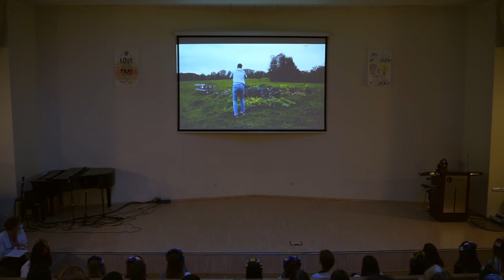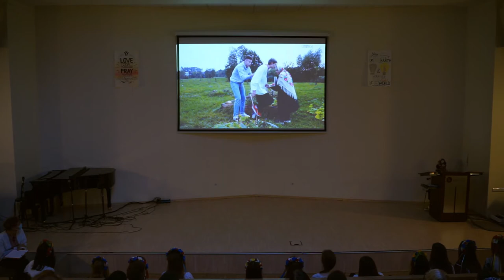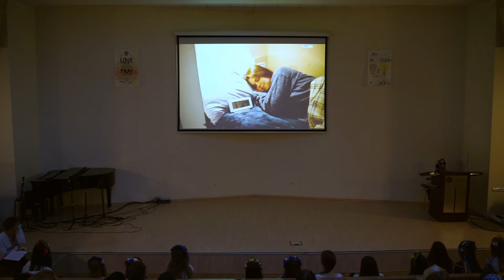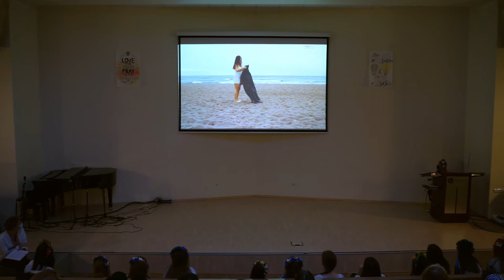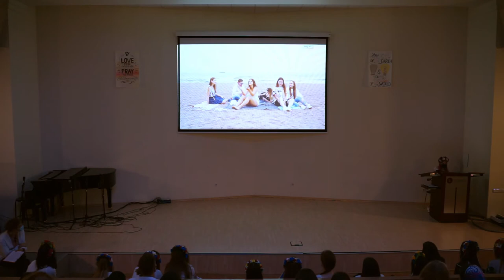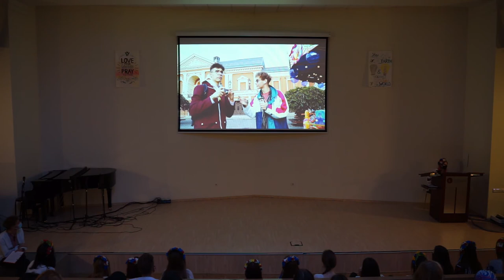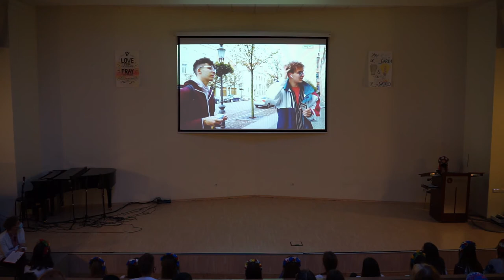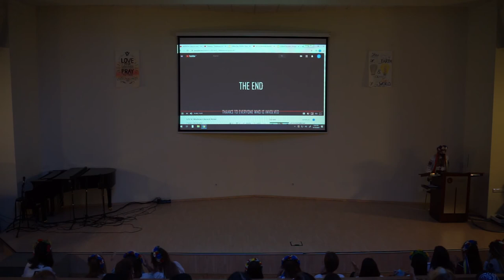LCC Ukrainian Culture Day Performance 2020